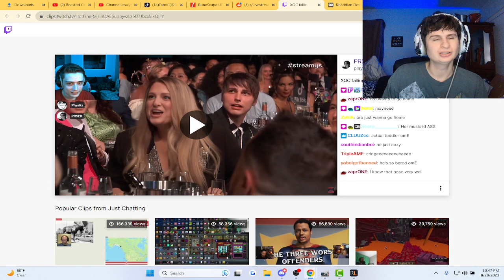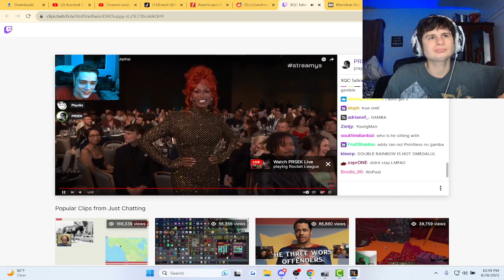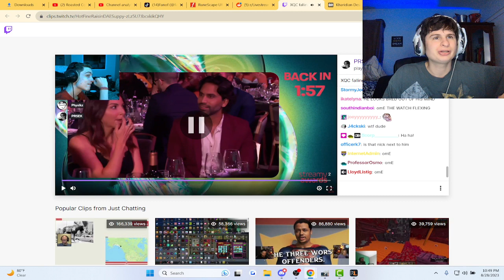Fanof Reacts to xQc FALLING ASLEEP at the streamys